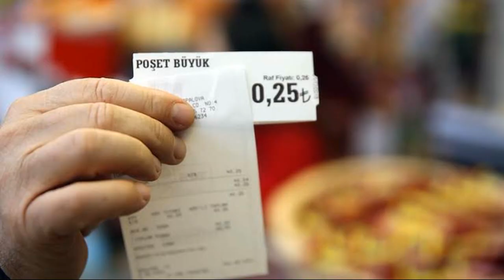15 SANİYEDE 2019 TÜRKİYE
bence iyi seneydi ...